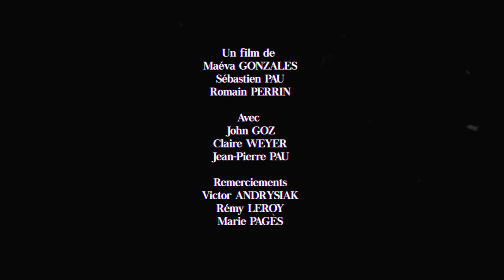Train - Film réalisé dans le cadre du Dossier Professionnel de CinéCréatis 2019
Réalisé par  Maéva Gonzales, Sébastien Pau et Romain Perrin.